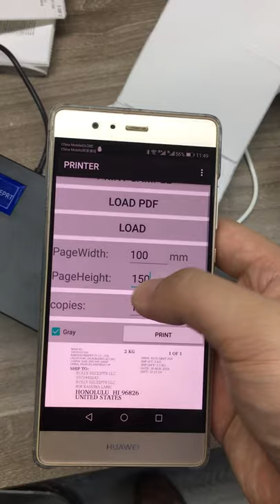How to print the shipping label picture of UPS FedEx DHL